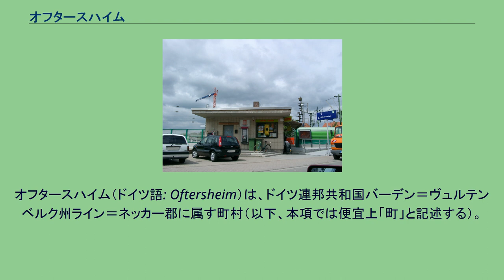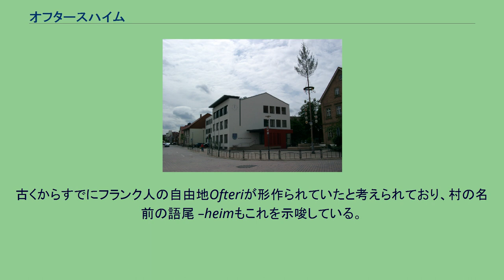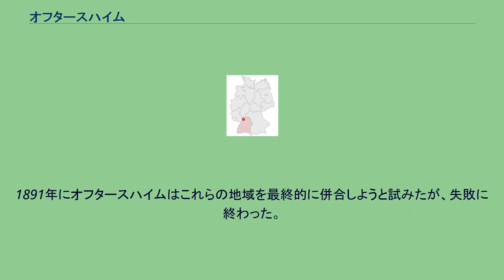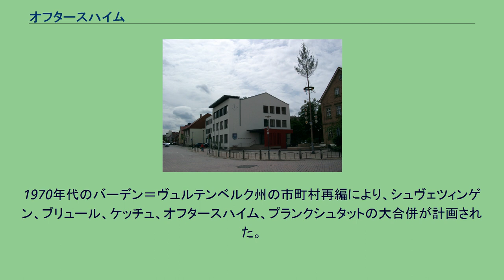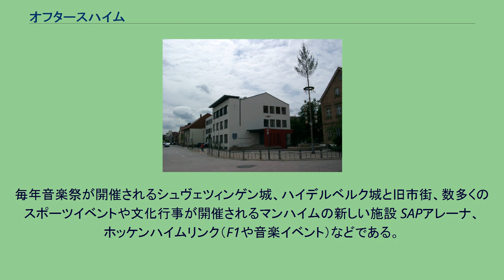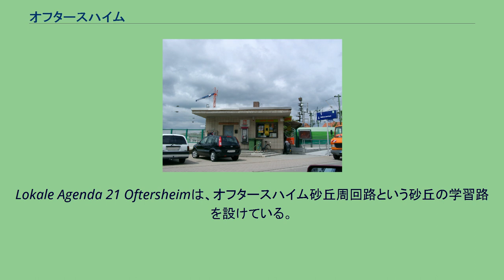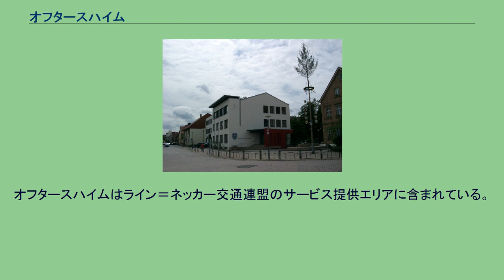オフタースハイム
オフタースハイム（ドイツ語: Oftersheim）は、ドイツ連邦共和国バーデン＝ヴュルテンベルク州ライン＝ネッカー郡に属す町村（以下、本項では便宜上「町」と記述する）。
ハイデルベルク近郊、人口約10,500人の町である。
総人口240万人を擁するライン＝ネッカー大都市圏の一角をなす。
766年に初めて文献上に記録されたオフタースハイムは、何世紀もの間プファルツ選帝侯領に属した。
オフタースハイムは、ライン＝ネッカー地方のほぼ中央、マンハイムの南約15km、ハイデルベルク中心部の西約10kmに位置する。
境を接する市町村は、西から北にシュヴェツィンゲン、北東にプランクシュタット、東にハイデルベルク、南東にザントハウゼンとライメンの無人の飛び地、南にホッケンハイムである。
クライヒガウ丘陵から流れ下ってきたライムバッハ川が町域を東西に貫いている。
第二次世界大戦後に旧ドイツ領の東プロイセンやシレジア、チェコ領であったズデーテン地方などから放逐された人々が建設したハルトヴァルトジートルング地区がこの自治体に含まれる。
ここには、TSVオフタースハイムやSGオフタースハイムの競技場やクラブハウスがある。
オフタースハイムは、オーバーライン地溝帯内に位置する。
西をプフェルツヴァルト、東をオーデンヴァルト、北は遠いながらもタウヌス山地に囲まれ、穏やかな気候の土地である。
暑い夏、穏やかでほとんど雪の降らない冬といったものはここでは通常のことである。
この町の一部はドイツでも最大級の内陸性砂丘になっており、オフタースハイム砂丘周回路（全長約3.1km）が設けられている。
ハルトヴァルトの森や近郊のオーデンヴァルト、プフェルツヴァルトは良質の保養地となっている。
町域は1278haで、その19.6%が市街地、30.4%が農業用地、49.4%を森林が占めている。
ハイデルベルク同様にフランケン地方北西部に属し、住民構成は南の高地ドイツ語のうち上部ドイツ語に属する南フランケン語（上部フランケン語）や、北の中部ドイツ語に属するクーアプファルツ語（プファルツ語）を境界線として使用するフランケン人が大部分を占める。
オフタースハイムは、ピピン王治世の15年、すなわち766年に初めて文献上に記録されている。
古くからすでにフランク人の自由地Ofteriが形作られていたと考えられており、村の名前の語尾 –heimもこれを示唆している。
11世紀に王はシュヴェツィンガー・ハルトの統治権をシュパイアー司教に与えた。
司教は管理運営のために陪臣一門をここに置いた。
献酌侍従ヴェルザウはレーエンをライン宮中伯に売却し、1286年にシュパイアー司教もこれを了承した。
これ以後、オフタースハイムはヴェルザウ家が統治権を有する地域から、プファルツ家が直接所有・統治する土地となった。
プファルツ選帝侯領内では、オフタースハイムはキルヒハイマー・ツェント（十分の一税徴税のための行政区分）に属した。
17世紀には、三十年戦争とプファルツ継承戦争によりオフタースハイムは破壊された。
1803年にプファルツ選帝侯は廃止され、オフタースハイムはバーデン大公領となり、シュヴェツィンゲン管区に属した。
1924年からはマンハイム管区となり、この管区は後にマンハイム郡となった。
政治的には、1871年のドイツ帝国成立からナショナルリベラリズムが主流で、1903年にドイツ社会民主党がこれを上回った。
ヴァイマル共和政末期になると投票行動は急進化していった。
1930年にKPDが最大政党となった。
1932年からはNSDAPが多数を占めるようになり、1933年の帝国議会選挙では50%の票を獲得した。
第二次世界大戦後、オフタースハイムは600人以上の放逐民を受け容れ、新たに創設されたバーデン＝ヴュルテンベルク州の一員となった。
1966年には1200年祭を祝った。
1972年に人口が初めて1万人を超えた。
1984年に、町の南部を通る連邦道291号線が開通した。
教会については、オフタースハイムは中世にはシュヴェツィンゲン教区に属した。
16世紀にプファルツ選帝侯は領内に宗教改革を起こし、その後たびたび宗派の交替が起こった。
1707年のプファルツ選帝侯領の宗教分割によりオフタースハイムの支部教会は、改革派教会に属すこととなった。
1727年から1925年までの住民の宗教分布は2/3がプロテスタント、1/3がカトリックであった。
第二次世界大戦後にカトリックの...